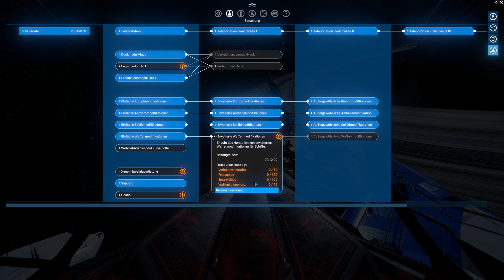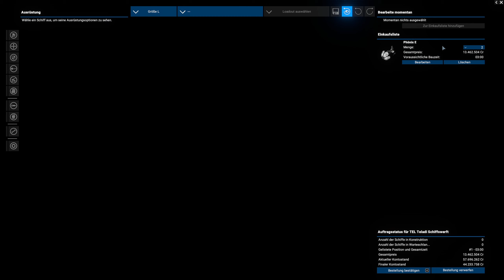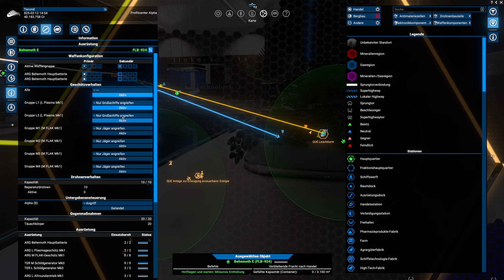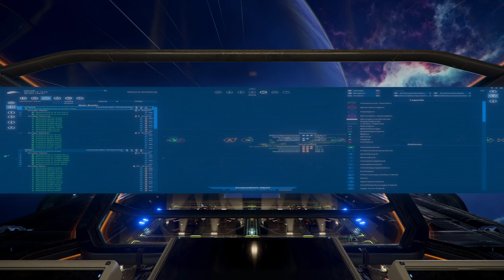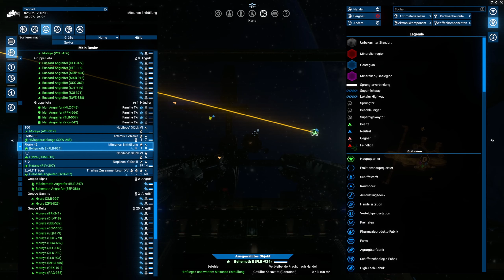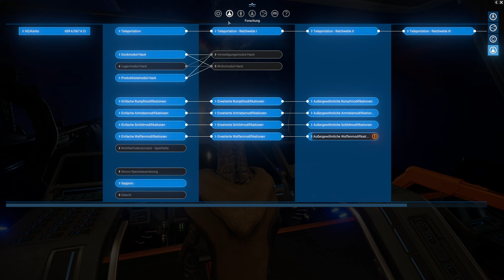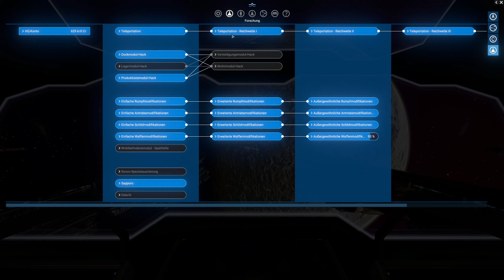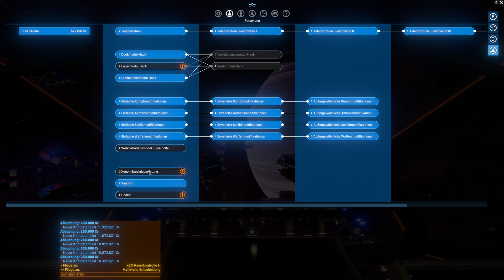X4 Foundations 7.00 | Let’s Play | IM#062 | Testfahrt | deutsch | QHD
Volle Ausrüstung und der Xenon-Test